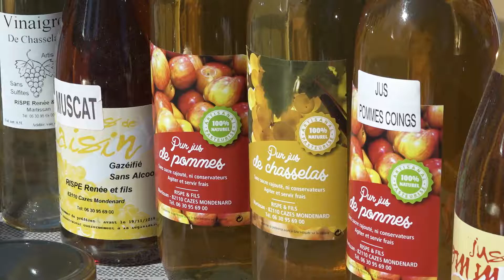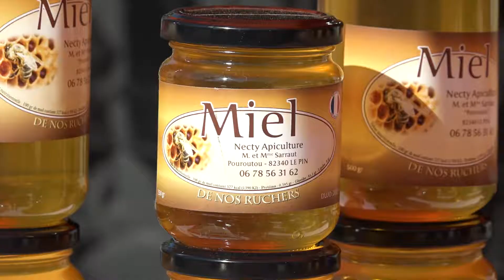Salon agricole de Montauban :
Entre terroir et innovation, retour sur la première édition du salon agricole de Montauban, un baptème réussi !